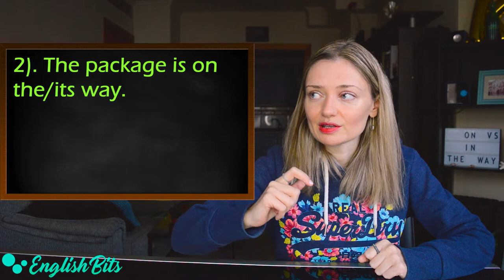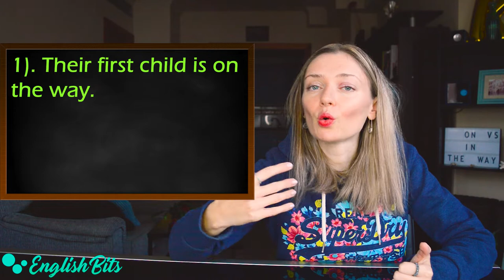ON the way VS IN the way - Do you know the difference? 👣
In today's lesson we're going to learn the difference between ON the way and IN the way. Make sure you don't get confused!

Time codes ⏳

1). ON the way: 0:36
2). IN the way: 3:37

Music 🎶

My favorites 😍

Prime Video 🎥